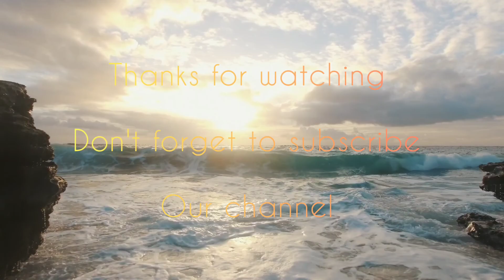AMAZING UNDERWATER MARINE LIFE | RELAXING DEEP SEA FOOTAGES | AMBIENCE MUSICS | CORAL REEF IN HD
UnderWater Paradise 🐠

A large,living and breathing environment consisting of un-imaginable organisms that living in Harmony.It will be a pure Aesthetic Scenery to watch with Ambience Musics✨